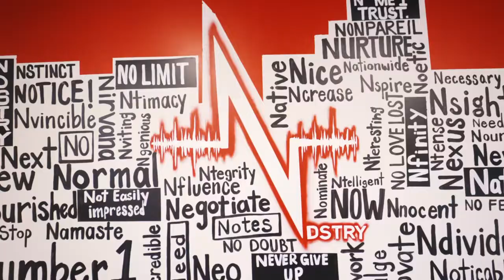NDSTRY ATL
DJ Penny Lane presents NDSTRY ATL. An 8500 square ft creative collaborative space. Located in Atlanta, Georgia, NDSTRY is a one stop shop co-working and networking facility for all creatives.

“Being in the “NDSTRY” as a DJ for 9 years, and as a recording artist and creative before that, I felt there was definitely a need for a space like the one I created. I’ve watched creatives including myself get taken advantage of because they didn’t have the resources to make their dreams happen or even to create their content. I felt as a DJ we had nowhere to go, and I felt like I shouldn’t have to book studio time whenever I needed somewhere to be creative or be around other creatives. I’ve watched so many people capitalize off of others peoples talent simply because they lacked knowledge or resources”.

Moving to Atlanta, many years ago really opened my eyes to the “NDSTRY”. From attending scratch academy to become a better DJ, to DJING on tour and in the clubs, and becoming an on air mixer on radio, I’ve met so many talented individuals who had so many questions for me and I felt like I was outsourcing people to so many different places when it clicked to me. WHY isn’t there one place that creatives can have access to, to make their goals and dreams happen? So I created one.

Outside of providing the space, necessary tools, and top quality equipment that record labels have for creatives to create, NDSTRY brings together a mosh pit of Dj’s, Artists, Producers, Graphic Designers, Photographers, Engineers, Song writers, and etc to allow creatives to network and find exactly what they are in need of in arms reach. NDSTRY has professionals who teach artist how to fund their own projects and obtain business funding to capitalize on their own talents.